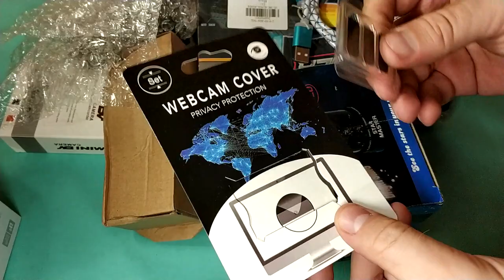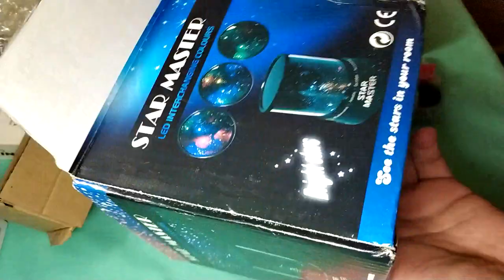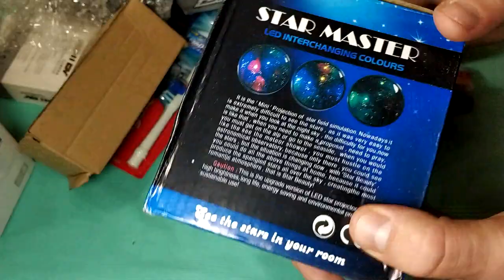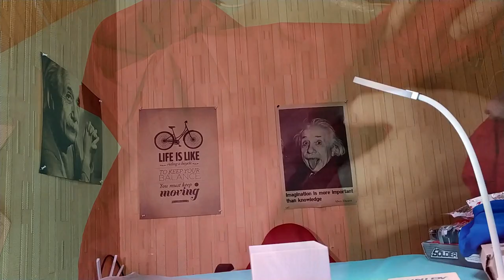Мегараспаковка, большая куча очень интересных товаров. ZTD#412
. 🔥 В этом видео посмотрим на большое количество различных интересных товаров из различных магазинов!